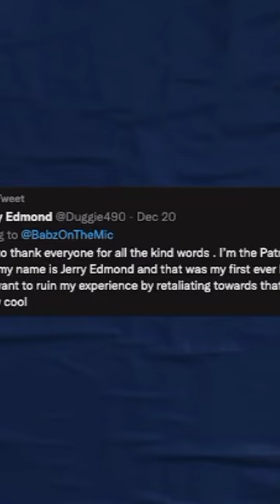patriots fan Jerry Edmond got the experience of lifetime#nfl#shorts#youtubeshorts#viral#shortsvideo